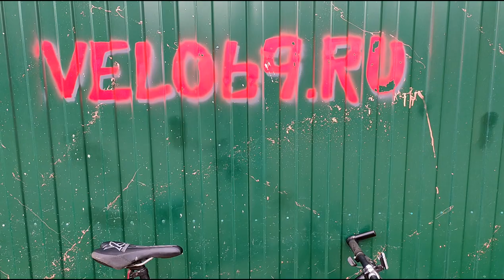MERIDA MATTS 90 полное ТО велосипеда в виде выковыривания козявок из роликов заднего переключателя